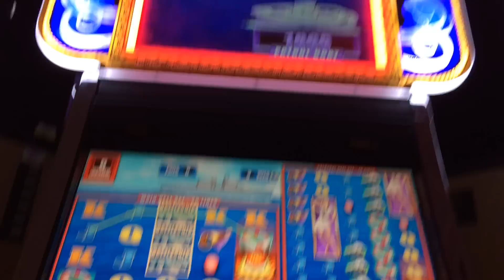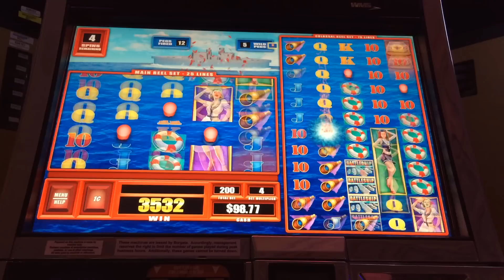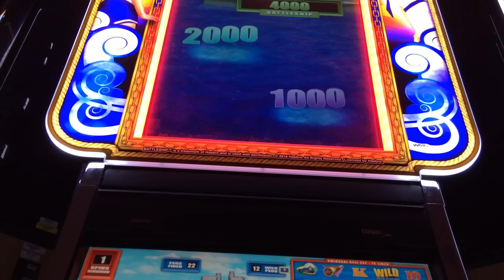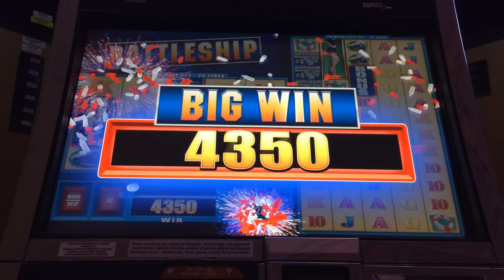Battleship - Battleship and Submarine Spins - WMS - NICE WIN!!!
**Check out some BIG wins from my channel by clicking below!